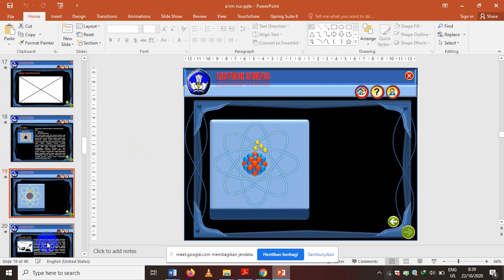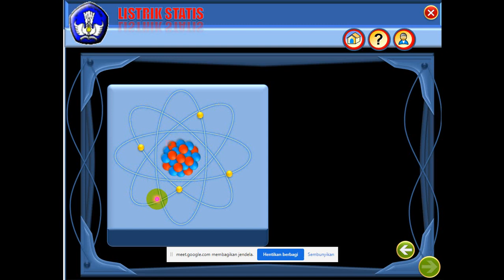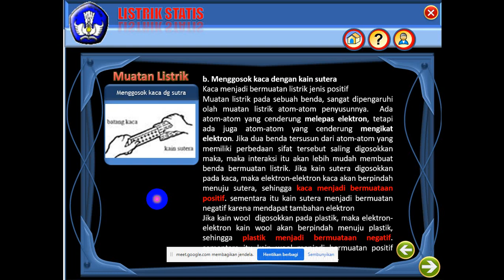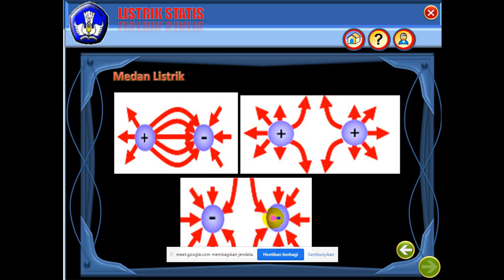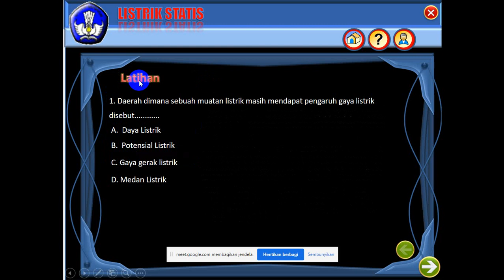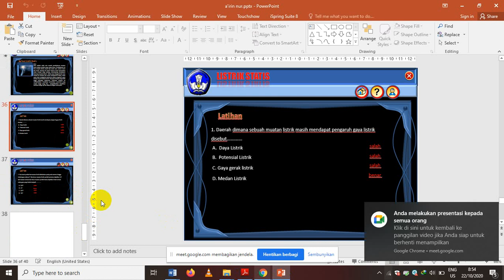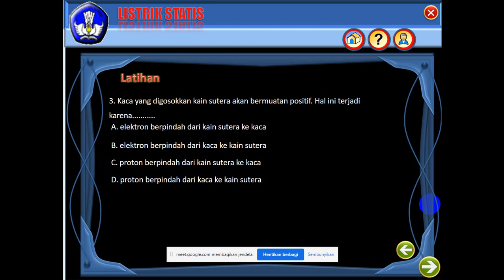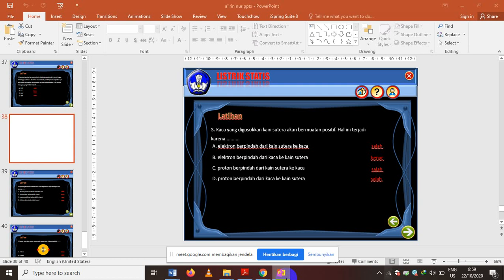MEETING IPA MATERI LISTRIK STATIS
KAMIS 22 OKTOBER 2020 9C